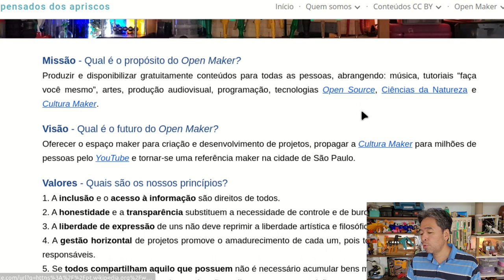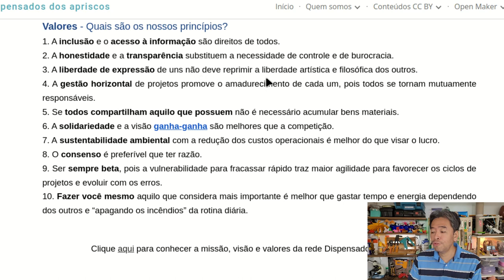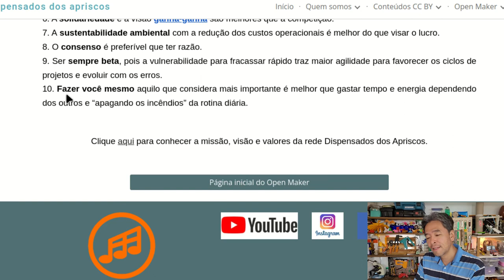Convite para parceria com o Open Maker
O Open Maker faz parte de uma associação sem fins lucrativos e tem a missão de produzir e compartilhar conteúdos gratuitamente. Se você acredita nesse propósito de que a educação e o acesso à informação é um direito de todos, entre em contato com a gente e envie a sua proposta.

Voluntariado com emissão de certificado com horas.

Podemos ajudar a divulgar produtos ou serviços no nosso canal, por exemplo recebendo alguma porcentagem das vendas ou anúncios com a finalidade de reverter esse valor para os nossos projetos educacionais.

Prototipagem de produtos.

Doações recebendo em troca uma consultoria ou workshop.

Veja dois exemplos de parcerias que constituímos com a Happy Code e a Clonlara School e

WhatsApp do Marcio Koba: 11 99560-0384

Participantes: Marcio Koba (apresentação e roteiro), Júlio (filmagem) e Evelyn (edição).